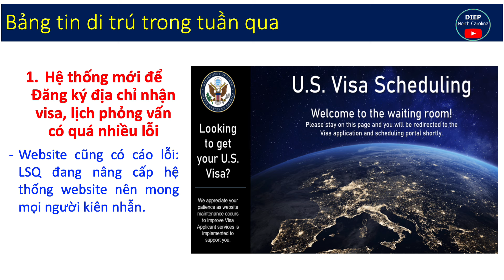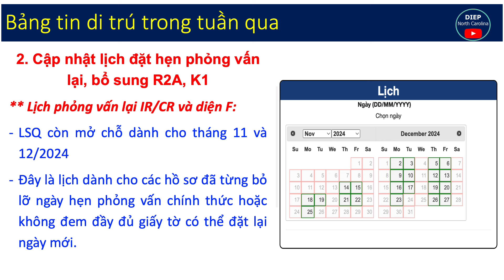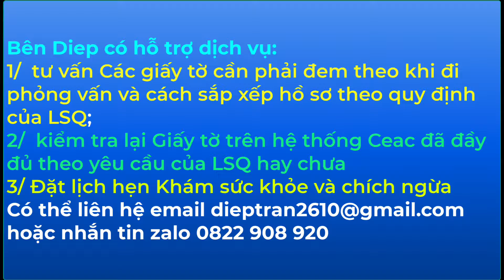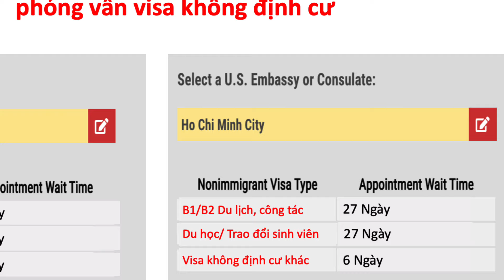Tin Di Trú Nổi Bật trong Tuần từ LSQ, VISA MỸ: từ 30/9 - 4/10 |Hệ thống Mới đăng ký địa chỉ visa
1/ Hệ thống mới để đăng ký địa chỉ nhận visa, lịch phỏng vấn của LSQ có rất nhiều lỗi
2/  Cập nhật lịch hẹn phỏng vấn lại, R2A, K1
3/ Cập nhật Thời gian chờ lịch phỏng vấn Du lịch, du học..

👉 Chuyên:
- Mở hồ sơ 6 bước NVC - Xin Phỏng vấn khẩn
(xin nhắn tin sẵn để được tư vấn nhanh chóng và chu đáo nhất)

Nếu Cô chú anh chị thấy nội dung video hữu ích, có thể ủng hộ kênh qua
1/ Chuyển khoản: tài khoản vietcombank 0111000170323 tên Tran Thi Ngoc Diep